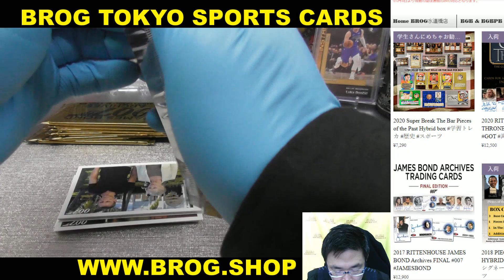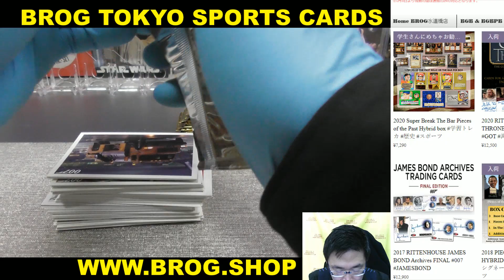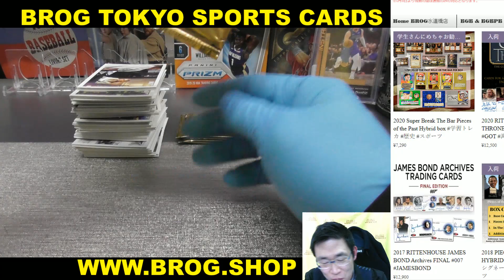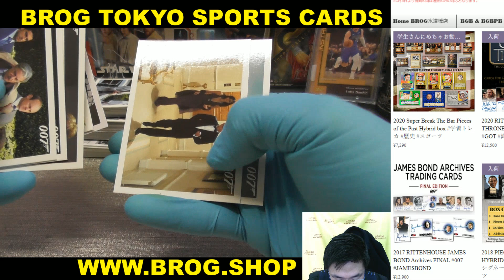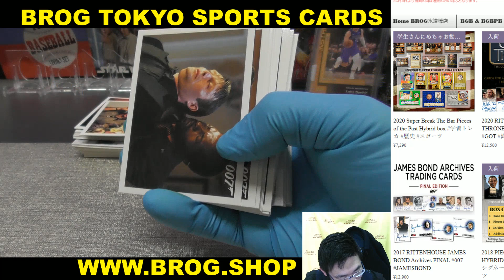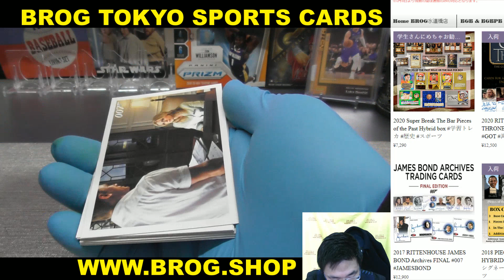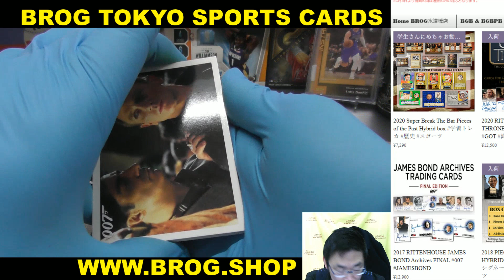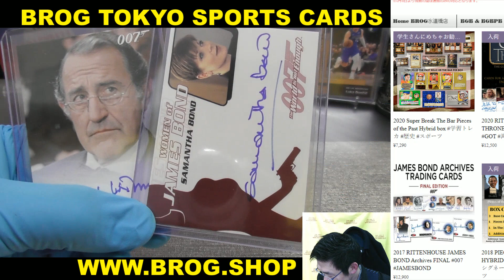HIRO-9 1/2 BGBPB 2014 RITTENHOUSE JAMES BOND Archives BOX BREAKS BROG水道橋店 トレカ開封動画 スポーツカード